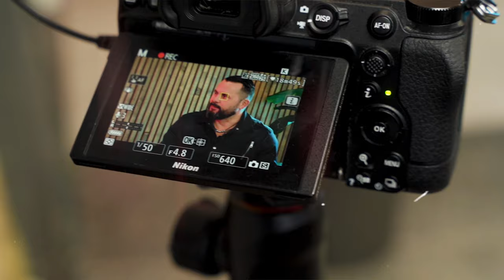Brave Talks x Gediminas Kvietkauskas: Apie Fatališkas Klaidas Ir Netikėtus Jų Rezultatus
Šiame epizode kalbamės su Gediminu Kvietkausku ⬇️

“East West Agro” vadovas, sukūręs vieną didžiausių agroverslų Lietuvoje. Jis užsiima ekstremaliomis pramogomis, edukuoja jaunimą, pasisako apie politiką ir… kuria eiles.

Ir dar: jis pirmas nori ir garsiai kalba apie savo klaidas. Apie pasiekimų kainą. Nekuria visažinio įvaizdžio. Ir kur kas daugiau.

Šįkart 🎬 Brave Talks laidoje su Gediminu kalbėjomės apie:

▫️ Laisvę būti savimi ir tos laisvės kainą;
▫️ Didžiausias, netgi fatališkas klaidas, kurias padarė savo versle;
▫️ Nuobodžią įmonių komunikaciją ir kodėl jis pats užsiima rinkodara;
▫️ Tikrą, didelį viešumą, kuris nieko nekainuoja;
▫️ Ateities planus ir naujus verslus labai neįprastoje sferoje

...ir kur kas daugiau.

Bus labai drąsu. Ar jūs pasiruošę?

Patiko tai, ką matėte?

☑️ Spauskite Prenumeruoti. Taip Youtube leis augti ir kurti daugiau įkvepiančių laidų

📢 Pasidalinkit ir Komentuokit. Taip žinosime, ką jūs galvojate ir kas jums patinka